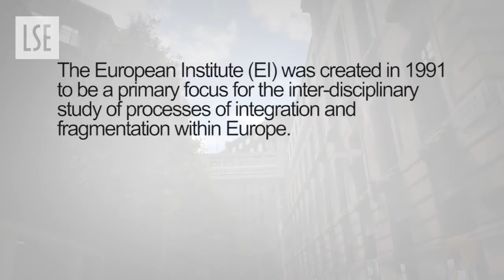MSc European Studies: Ideas, Ideologies and Identities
Dr Simon Glendinning of the European Institute talks about the Master's programme in European Studies: Ideas, Ideologies and Identities (formerly European Studies: Ideas and Identities).